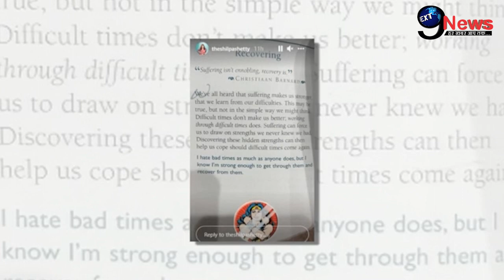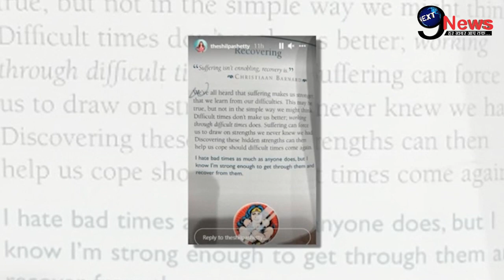पति राज के जेल से बाहर आने के बाद शिल्पा का छलका दर्द, खुलेआम कही ये बातें | Shilpa Shetty